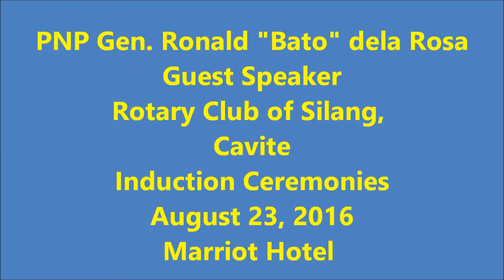PNPDelaRosaSpeech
PNP Gen. Ronald "Bato" dela Rosa, Guest Speaker @ the Rotary Club of Silang, Cavite Induction Ceremonies
Marriott Hotel